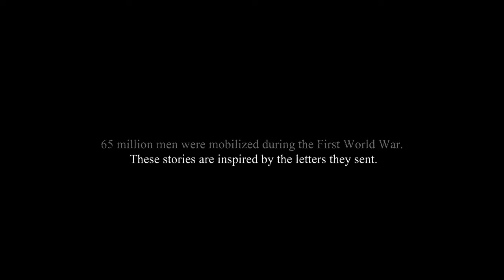JUEGOS GRATIS | PSN PLUS | MARZO 2015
Hola monada! Aquí los juegos que nos esperan para PS PLUS de MARZO 2015 .. SONY va a prendiendo! .. :D .. este mes sera algo bueno para todos! .. :)